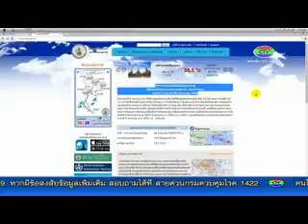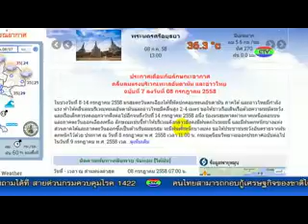8-7-58 อุตุนิยมวิทยา เตือน คลื่นลมแรง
ผู้อำนวยการอุตุนิยมวิทยาจังหวัดจันทบุรี ฝากเตือนประชาชนชาวจันทบุรี  ควรเฝ้าระวังเรื่องของคลื่นลมแรงที่พัดผ่านเข้ามายังภาคตะวันออกในช่วงตลอดสัปดาห์นี้